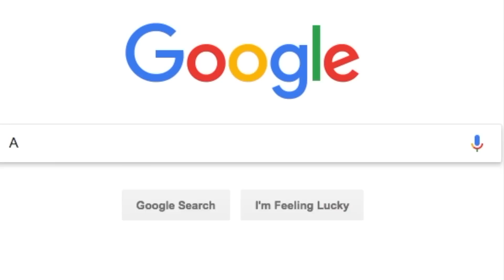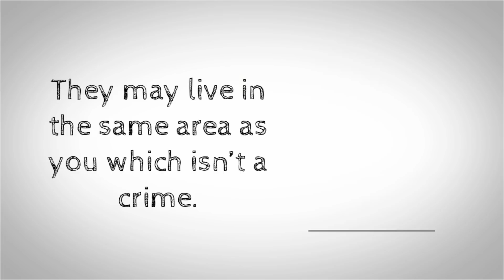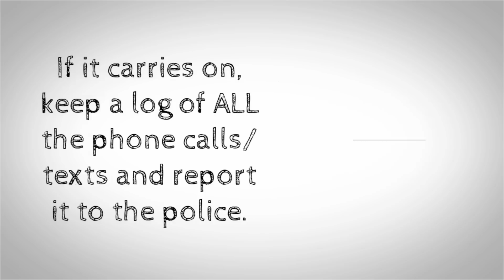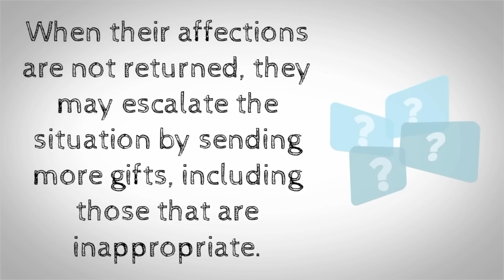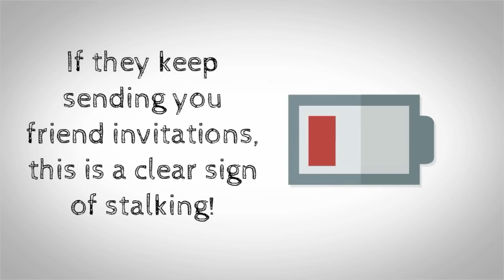5 Clear Signs You’re Being Stalked!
5 Clear Signs You’re Being Stalked!

Do you feel paranoid someone is following you? Are you scared someone is watching you constantly?

Does nobody else understand how you feel? You have no solid proof that you’re being followed or being watched but you have your suspicions, you MIGHT just be getting stalked!

I don’t want you feeling paranoid or feel like you’re not ‘normal’ so I did some research into signs you’re being stalked!

Here are 5 clear signs you’re being stalked….

According to studies 1 in 12 women will be stalked at some time during their life.

About 75% of women know their stalker in some way, that’s why often women don’t believe the situation is potentially dangerous.

Stalking doesn’t just happen to women, men can also be stalked too!

Sign 1 Lurking Around Your Work, School or Home

Are you constantly bumping into the same person after work, school or around your home?

Bumping into someone doesn’t make them a ‘stalker’

They may live in the same area as you which isn’t a crime.

However constantly bumping into the same person numerous times a day might be a sign for concern!

Sign 2 Constantly calling or texting you

Numerous phone calls from someone you don’t really know or see can spell danger

If you don’t answer or reply but they keep calling or texting this is a worry

Try asking them to stop contacting you or block their number

If it carries on, keep a log of ALL the phone calls/texts and report it to the police.

Sign 3 Acting Violently or Threatening You

Using threats or violence to frighten their victim is a common strategy for some stalkers.

Your property might be vandalised or you might receive threats.

If you think it might be your stalker doing these things report it to the police ASAP!

Sign 4 Giving Inappropriate Gifts

Some stalkers start out by sending unwanted flowers or gifts.

When their affections are not returned, they may escalate the situation by sending more gifts, including those that are inappropriate.

Some stalkers follow up their gifts by calling to see if you received them.

If the stalker calls you save the number so you can report them.

Sign 5 Using the Internet to Follow You

Some stalkers send messages to their victim daily on Facebook, Twitter or Instagram.

Some stalkers use ‘fake profiles’ to stalk you.

They do this so they can’t be caught or found.

If you are really concerned,  make all your profiles private!

So nobody can view them unless you accept their invitation.

If they keep sending you friend invitations, this is a clear sign of stalking!

Report their profiles to the social media company.

Do you think you’re being stalked after watching this video?